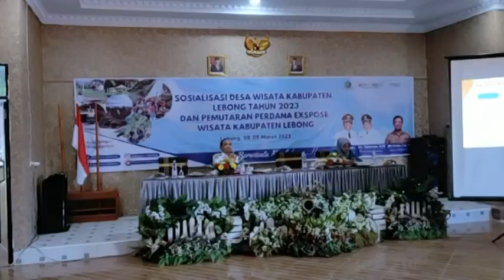Dongkrak Ekonomi, Desa Diminta Maksimalkan Potensi Wisata